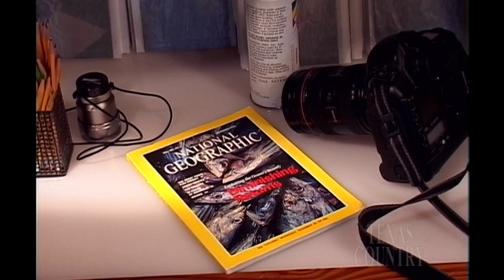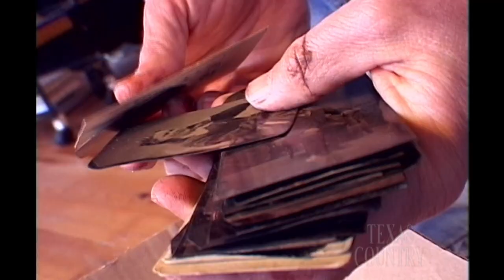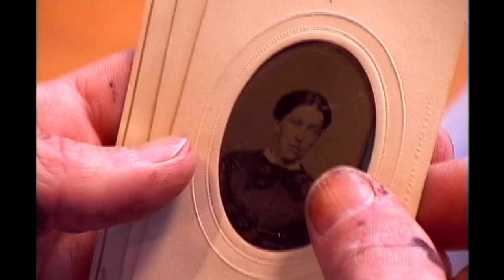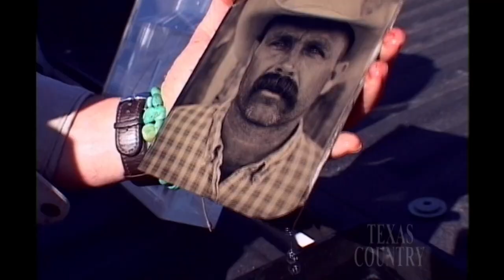Tintype Photographer (Texas Country Reporter)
Meet a photographer who’s making new images with an ancient technique.

Robb Kendrick
Blanco, TX

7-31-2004